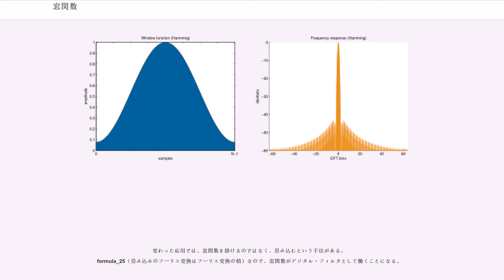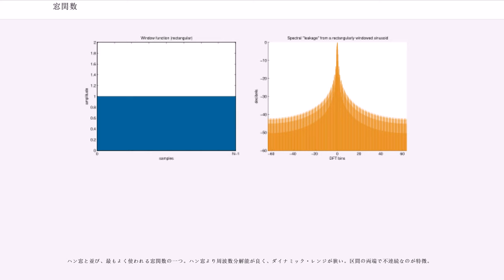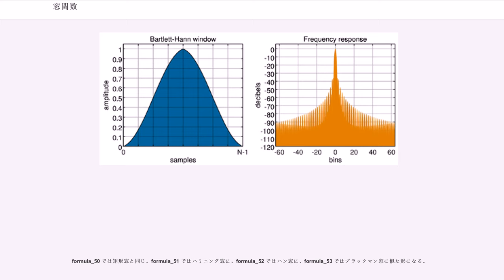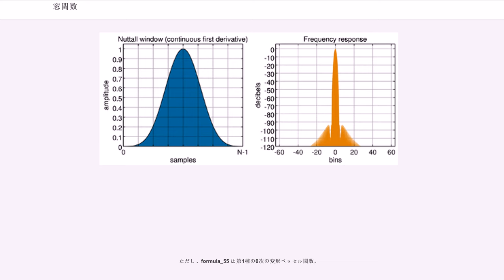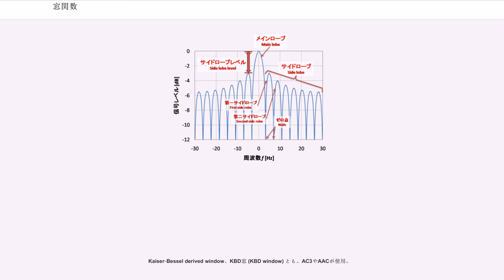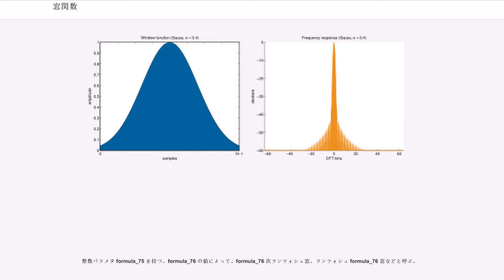窓関数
窓関数（まどかんすう、）とは、ある有限区間（台）以外で0となる関数である。
ある関数や信号（データ）に窓関数が掛け合わせられると、区間外は0になり、有限区間内だけが残るので、数値解析が容易になる。
窓関数は、スペクトル分析、フィルタ・デザインや、音声圧縮に応用される。
窓関数を単に窓 (window) ともいい、データに窓関数を掛け合わせることを窓を掛ける (windowing) という。実装可能な有限のタップ数を持つフィルタにおいて生じる制約の範囲内で周波数分解能とダイナミックレンジのバランスの調節を行うための関数である。

フーリエ変換は、区分的に formula_1 級な任意の関数 formula_2 を、三角関数（あるいは指数関数）の線形結合で表す。
なお、formula_3 のフーリエ変換を formula_4 で表す。

フーリエ変換では、関数 formula_2 も三角関数も、無限区間 formula_6 で定義されている。
しかし、実データを数値的にフーリエ変換するなら、無限の長さは扱えないので、有限区間 formula_7 でフーリエ変換をおこない、区間外は無視することになる。
これは、関数 formula_2 を区間外で0とみなすことに等しい（「区間内のデータを周期的に繰り返す」という表現をすることもあるが、DFT（離散フーリエ変換）の場合はこの2つは等価である）。

つまり、関数 formula_9 と関数

の積 formula_10 を求め、そのフーリエ変換 formula_11 を、formula_4 の代わりに得ていることになる。
このとき掛け合わせた関数 formula_13 が窓関数である。

ここで定義した窓関数 formula_13 （矩形窓という）でなくても、有限区間外が0で区間内が有界な関数ならば、窓関数として使える。
そこで、さまざまな窓関数が考案されている。
実際、上の矩形窓はあまり性能がよくない。それは、formula_15 にいちじるしい不連続があるからである。
実際に使われる窓関数のほとんどは、両端が滑らかに小さくなり区間外の0につながる、山形の関数である。

窓関数を使って求めたスペクトル formula_11 と、本来のスペクトル formula_4 は、もちろん同じではない。
積のフーリエ変換はフーリエ変換の畳み込み、つまり、

である。
余分な formula_18 が畳み込まれることによって、フーリエ変換の結果は変化するが、この変化は望ましいものではない。

一般に formula_18 は、中心が絶対値が大きく、両側に離れるにつれ小さくなるが、0になることはない（formula_13 が有限区間外で0ならば、常にそうなる）。
ただし、単峰性ではなく、図のように、無数の峰を持つ。
各々の峰をローブといい、中央のいちばん大きいローブをメインローブ、他をサイドローブという。このような formula_18 が畳み込まれることにより、スペクトルは、ピークがなまり（周波数分解能が下がり）、ノイズ・フロアが上がる（ダイナミック・レンジが狭まる）ことになる。

窓関数には、
という2つの特長が要求される。
しかし、この2つはトレード・オフの関係にあり、両立させるには限界がある。
そのため、ある状況では最適だった窓関数が、別の状況ではそうではないということも起こる。

周波数分解能とダイナミックレンジの概念は、窓関数の使用者が何を行おうしているかに依存しており、やや主観的な傾向がある。
しかしながら、周波数分解能やダイナミックレンジは、定量化可能な全リーク量と密接に関連する。
リークは一般的に等価の帯域幅 formula_22 として表される。
リークについてDTFTによる長方形（高さはスペクトルの最大で幅は formula_22 ）への再分配を考えた場合、より多くのリークはより大きな帯域幅となる。
入力信号がランダム・ノイズ成分を含んでいる（あるいは単にランダム・ノイズである）時、それぞれのDFTビンに含まれる平均電力に比例するため、この帯域幅は"雑音等価帯域幅"もしくは"等価雑音帯域幅"と呼ばれる。
一定時間で平均化したパワースペクトルのグラフが一般的に水平なノイズフロアとして現れる現象は、この結果発生している。ノイズフロアの高さは formula_22 に比例する。よって、2つの異なる窓関数では、異なるノイズフロアが発生する。

フーリエ変換...